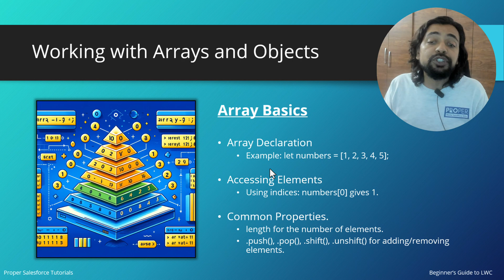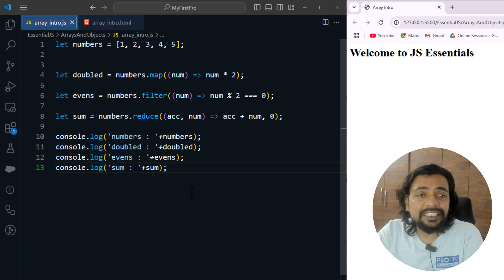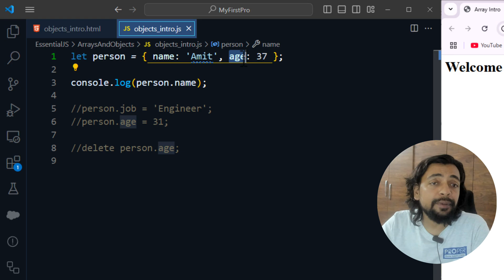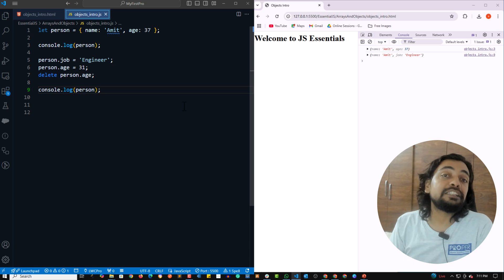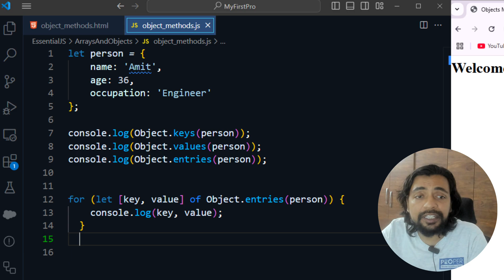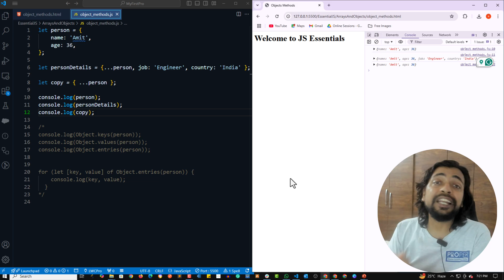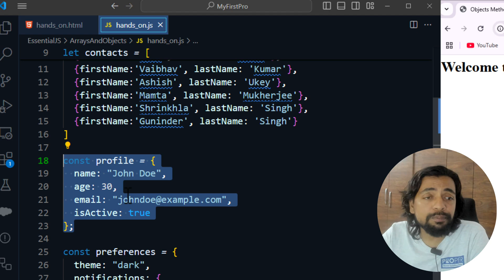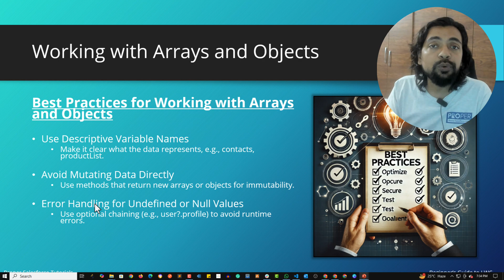Working with Arrays and Objects - Beginner's Guide to LWC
Learn modern JavaScript techniques to work with arrays and objects effectively, essential for dynamic data handling in LWC development!
Topics covered in this video are -
1. Introduction to Arrays and Objects - 00:27
2. Array Basics - 01:17
3. Key Array Methods for LWC - 02:29
4. Demo of Array Methods - 03:19
5. Objects in JavaScript - 06:16
6. Demo of Objects in JavaScript - 06:48
7. Object Methods and Manipulation - 08:32
8. Demo of Object Methods - 09:00
9. Merging and Copying Objects - 10:40
10. Demo of Merging and Copying Objects - 11:20
11. Application of Arrays and Objects in LWC - 12:40
12. Hands-On Example - 13:14
13. Demo of Hands-On Example - 13:45
14. Best Practices for Working with Arrays & Objects - 16:37
6. SF Admin - Configuration & Setup
7. SF Admin - Object Manager & Lightning App Builder
8. Working with Data in Apex

5. Apex Programming Level-5 (Part 1)
6. Apex Programming Level-5 (Part 2)
7.
8. Working with Data in Apex - Part 1

or